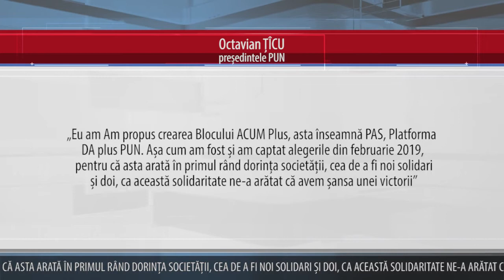ȚÎCU PROPUNE PLATFORMEI DA ȘI PAS CREAREA BLOCULUI ACUM PLUS